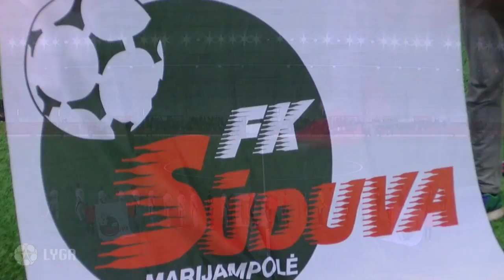A lyga. 28 turas: „Sūduva“ – „Kauno Žalgiris“